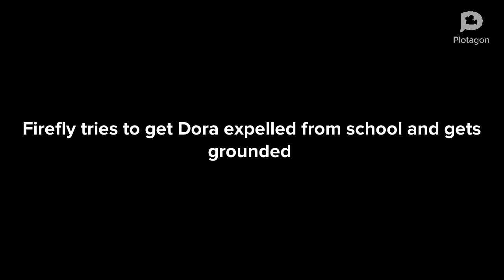Firefly tries to get Dora expelled and gets grounded